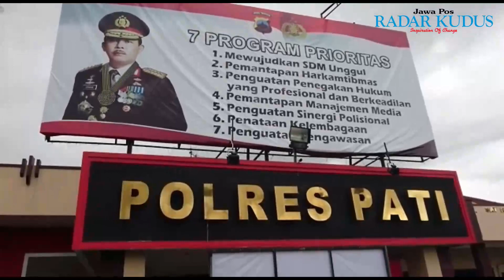Nge-Fly, 16 Pria Ini Hajar Warga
Ulah 16 pelaku kekerasan di Pati ini tak patut dicontoh. Karena pengaruh minuman keras, mereka nekat melakukan tindak kekerasan dan pengeroyokan. Akibatnya, mereka harus mendekam di balik jeruji besi.